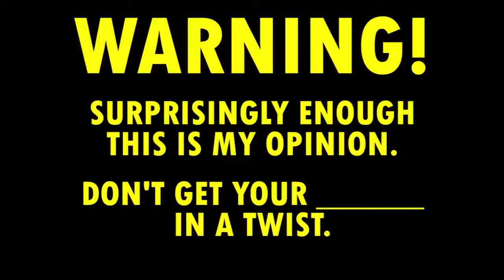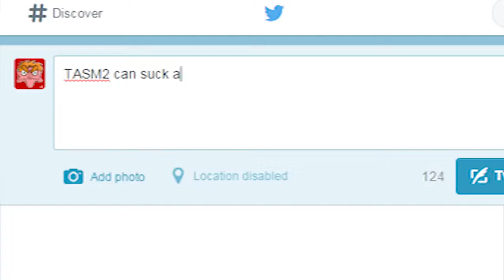I HATE MOVIE/GAME TRAILERS